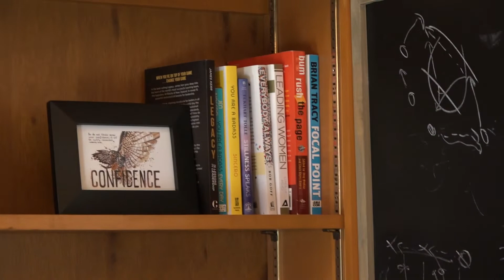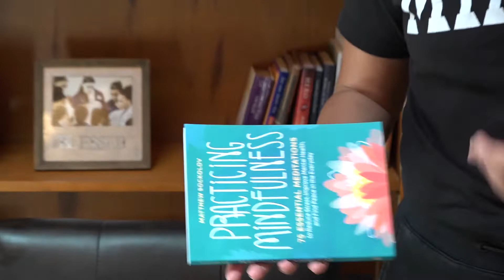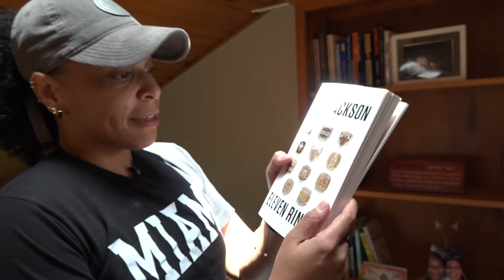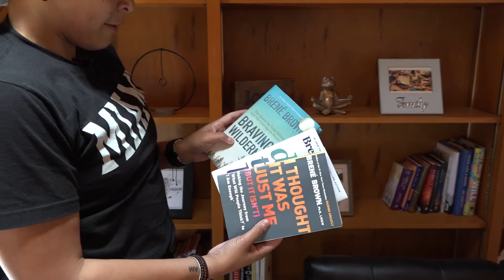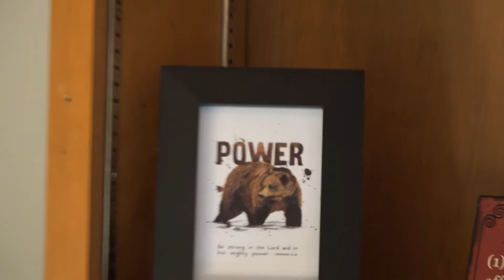A Lifelong Learner's Library: DeUnna Hendrix